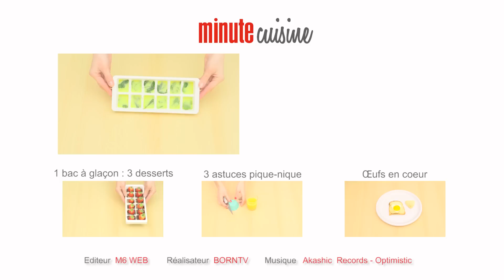3 Astuces conservation avec des bacs à glaçons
Voici 3 astuces conservation avec un bac à glaçons :

Conserver les restes de sauces maison
Conserver le reste du vin pour de futures sauces
Conserver les herbes fraîches

C'est un conseil qui peut paraitre évident pour conserver les aliments plus longtemps..pourtant peu de personnes le font.

Production: Born TV